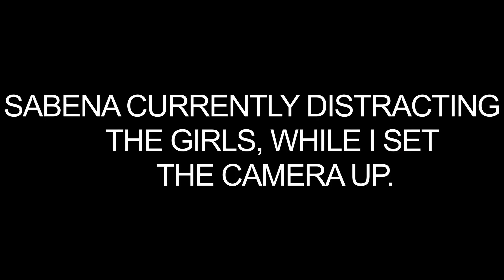SCARY GHOST PRANK ON JOHNY'S FAMILY *THEY ALL CRIED*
WHATS GOOD GUYS! WE ARE BACK WITH ANOTHER VIDEO, YOU KNOW WHAT IT IS, IT'S PRANK TIME. IF YOU ARE NEW TO OUR CHANNEL DON'T FORGET TO LEAVE A THUMBS UP, COMMENT AND SUBSCRIBE ALSO DON'T FORGET TO TURN THOSE POST NOTIFICATIONS ON TO JOIN THE J&S GANG!